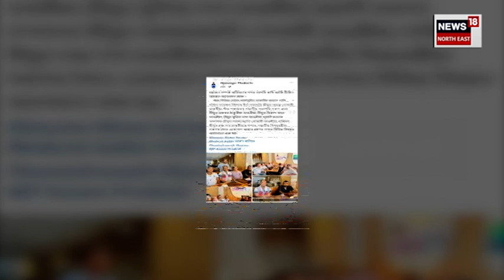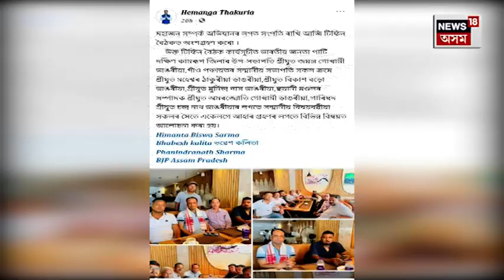BJP's Tiffin Meeting : দেওবাৰে বিজেপিয়ে ৩৯৯ টা মণ্ডলতে অনুষ্ঠিত কৰিলে টিফিন বৈঠক